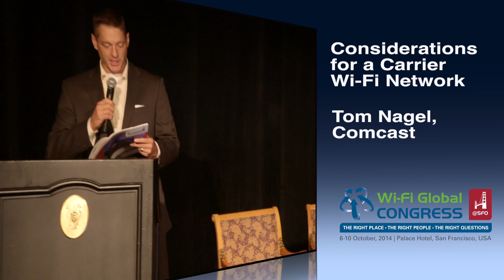Considerations for building and operating a Carrier Wi-Fi Network - Tom Nagel, Comcast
Tom Nagel, SVP and General Manager of Comcast talks about Comcast's Carrier Wi-Fi Network as part of the WBA Wi-Fi Global Congress 2015 in San Francisco